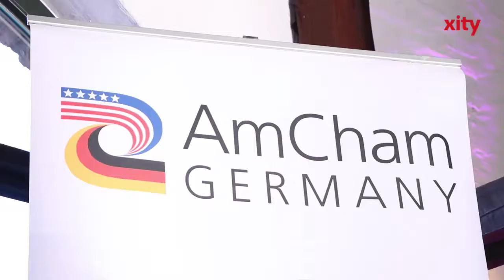AmCham Summer BBQ 2018 im Golfclub Meerbusch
Am Donnerstag, 20. September 2018, trafen sich Mitglieder und Gäste der AmCham Germany in der Region Nordrhein-Westfalen zum traditionellen Sommer-BBQ im Golfpark Meerbusch bei Düsseldorf.